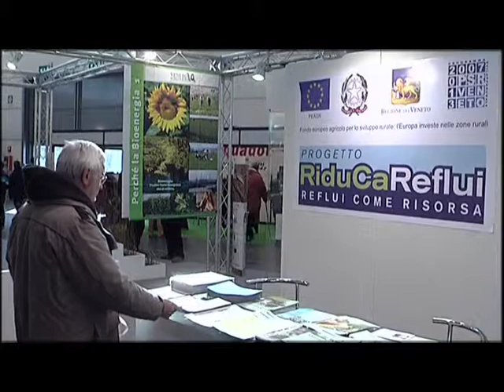RiduCaReflui in Fieragricola a Verona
L'evento conclusivo del Progetto RiduCaReflui. Completa la cassetta per gli attrezzi messa a disposizione della Zootecnia Veneta